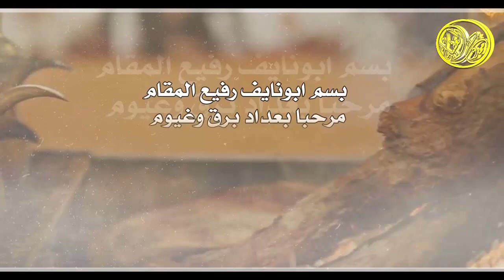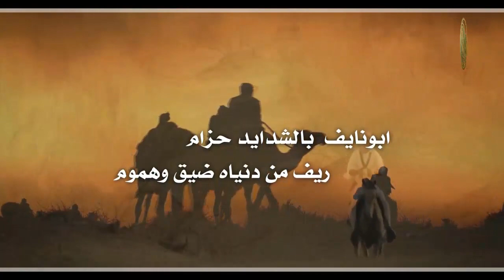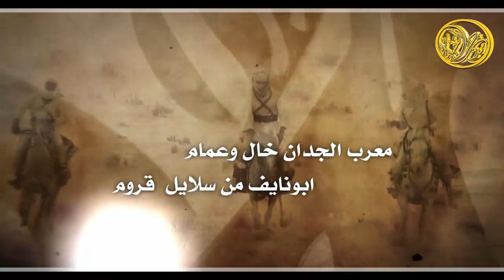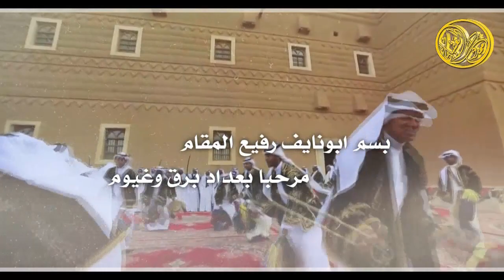شيلة رفيع المقام | شعر فيصل المطيري | اداء يونس العسيري